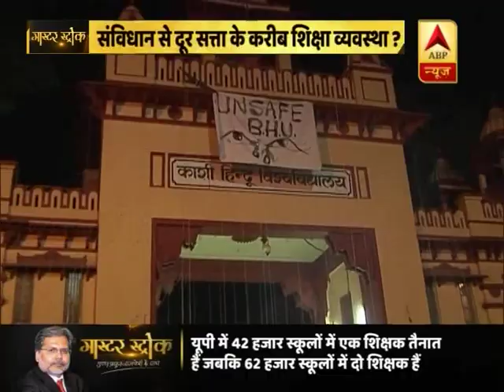मास्टर स्ट्रोक: शिक्षा के नाम पर देश का सच ये है कि 42 हजार स्कूलों के पास नहीं है अपनी कोई इमारत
Master Stroke: शिक्षा के नाम पर देश का सच ये है कि 42 हजार स्कूलों के पास नहीं है अपनी कोई इमारत